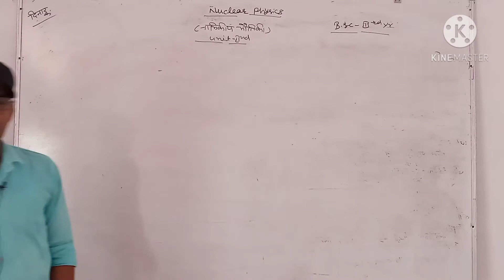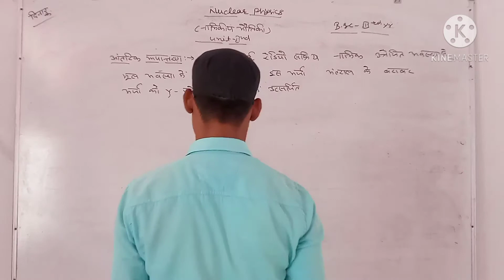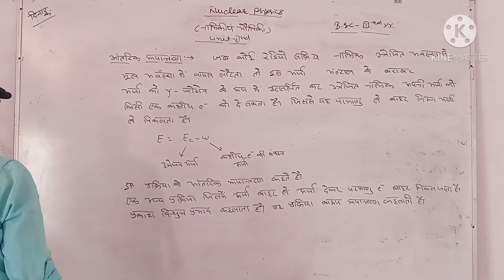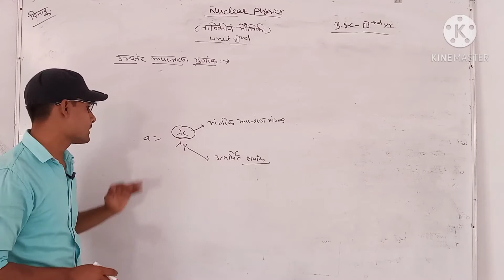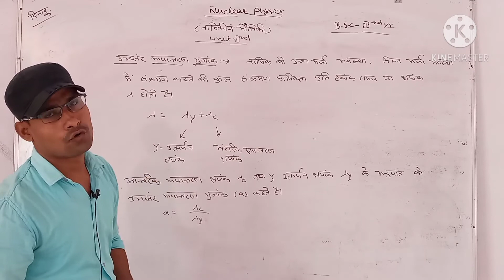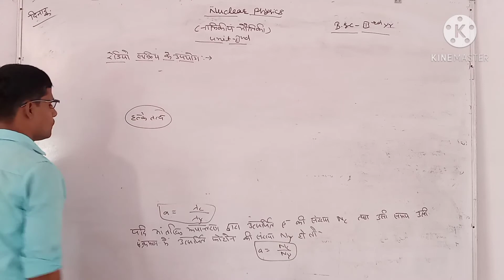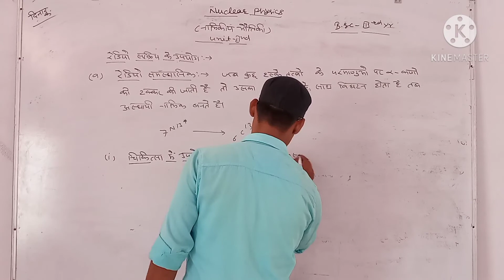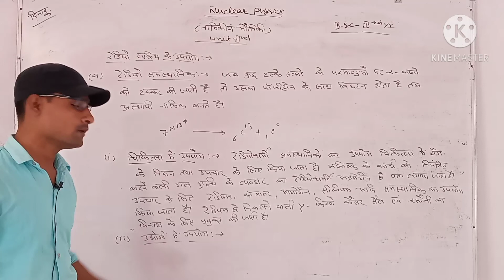B.SC 3RD YEAR NUCLEAR PHYSICS UNIT 2 PART 7 BY KAPIL SIR